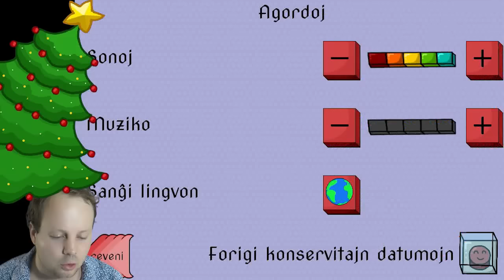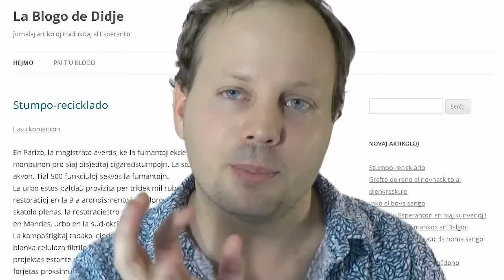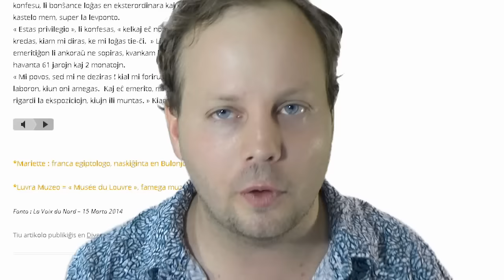Nova Videoludo kaj Blogo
En ĉi tiu videoblogo, mi recenzas novan Esperantan videoludon (Donaca Dilemo) kaj blogon.